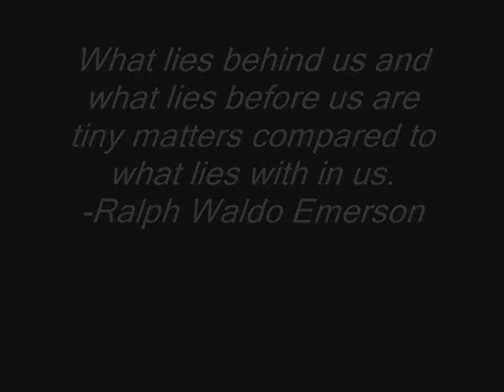Unofficial Texas Aggie Basketball Commercial 1: Acie Law IV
Acie Law in an A&M commercial similar to the NBA "Why I Love This Game" commercials